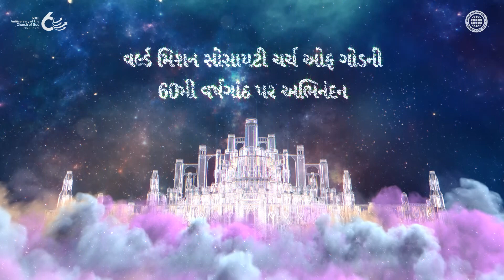[60મી વર્ષગાંઠ] મેક્સિકોની ઉજવણી પરેડ | ચર્ચ ઓફ ગોડ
મેક્સિકોમાં ચર્ચ ઓફ ગોડના સભ્યો દ્વારા મોકલવામાં આવેલ અભિનંદન સંદેશ!

વર્લ્ડ મિશન સોસાયટી ચર્ચ ઓફ ગોડની
60મી વર્ષગાંઠ પર અભિનંદન

વર્લ્ડ મિશન સોસાયટી ચર્ચ ઓફ ગોડ ચર્ચ ઓફ ગોડ બીજી વાર આવનાર ખ્રિસ્ત આન સાંગ હોંગ માતા પરમેશ્વર સ્થાપનાની 60મી વર્ષગાંઠ 60મી વર્ષગાંઠ

આ વિડીયો  વર્લ્ડ મિશન સોસાયટી ચર્ચ ઓફ ગોડ દ્વારા નકલહક્ક કરેલો છે. અનધિકૃત નકલ વિતરણ અને પ્રતિબંધિત છે.